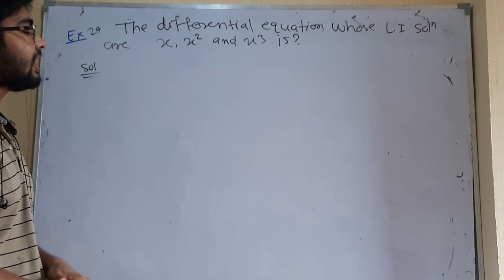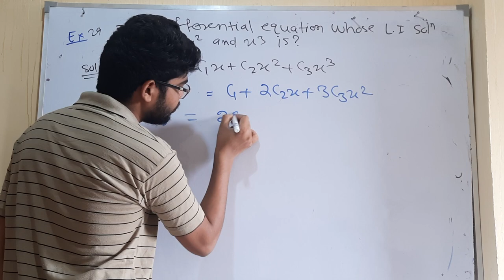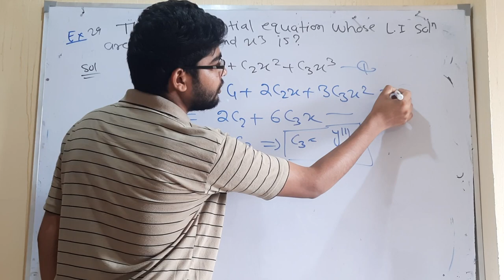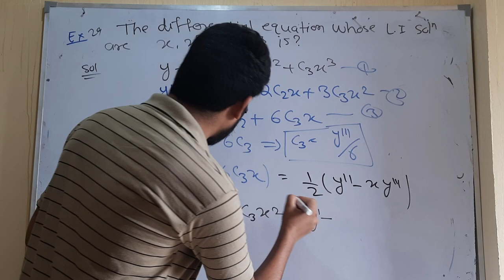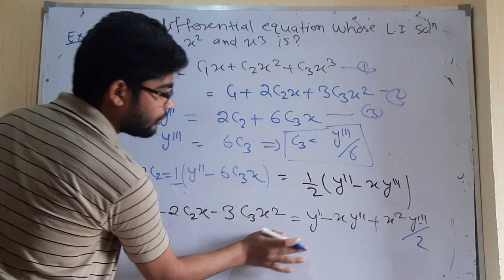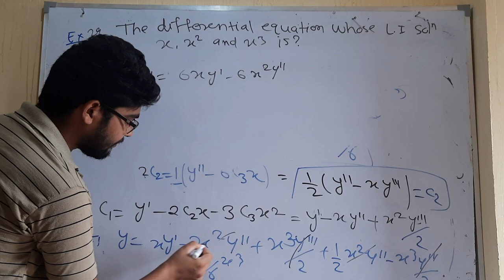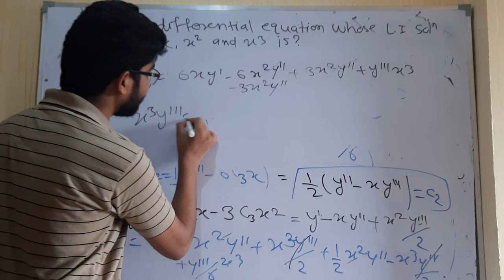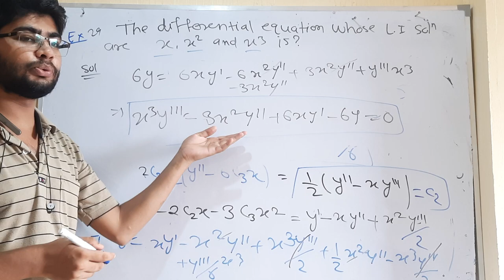for CSIR NET, IIT JAM mathematics important question 29 by hitesh meena